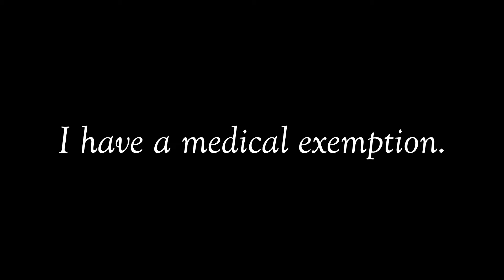Looking into the future of COVID-19 Vaccination Record Cards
Following up on yesterday's news, we have the DHS warning of violent extremists that *may* exploit easing of COVID restrictions to plan new attacks.

Between this and the time to 70% 1st dose vaccinations, I forsee that everything old is new again come summer 2022.